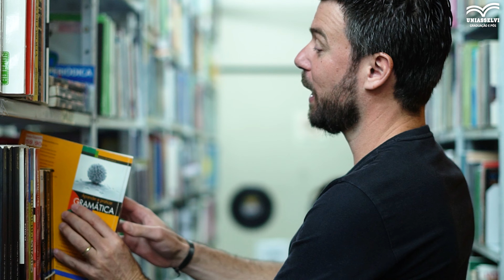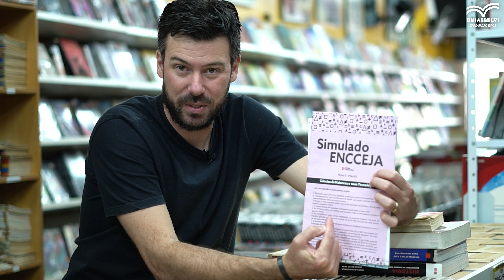QUAL É O MELHOR MATERIAL PARA ESTUDAR PARA O ENCCEJA 2023?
❤️ Última oportunidade de garantir seu lugar na turma dos APROVADOS!